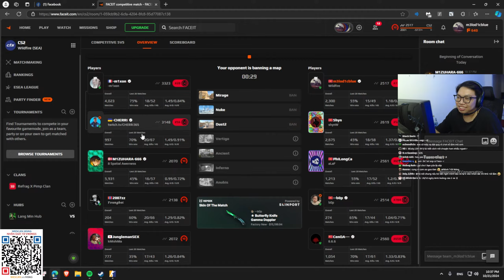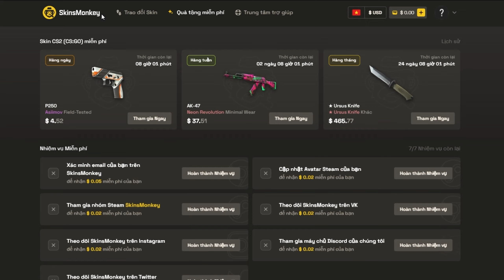GẶP TOP FACEIT EU CĂNG TỪNG ROUND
KÈO MÁU CÙNG TOP RADIANT FACEIT ( hoag , kayje , ALAF , shynw )